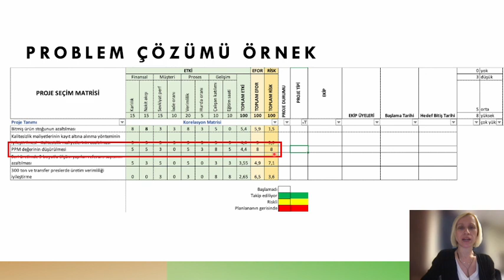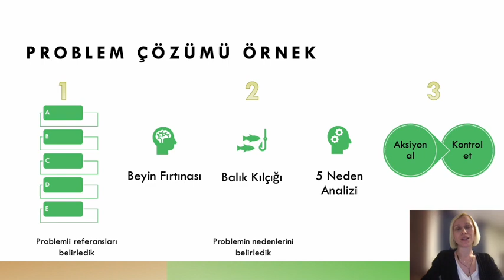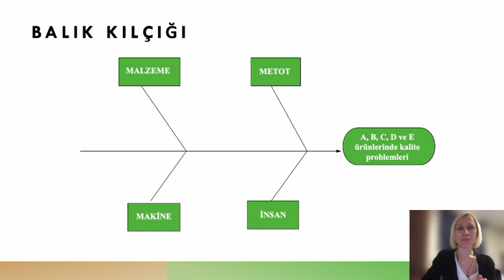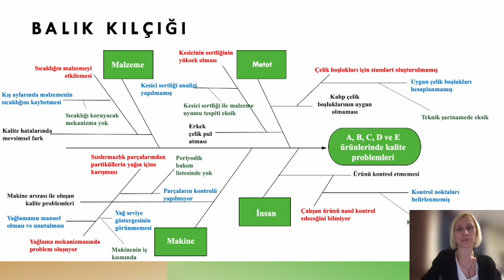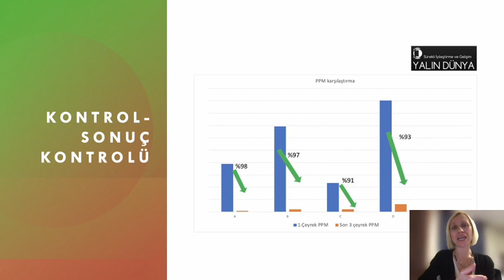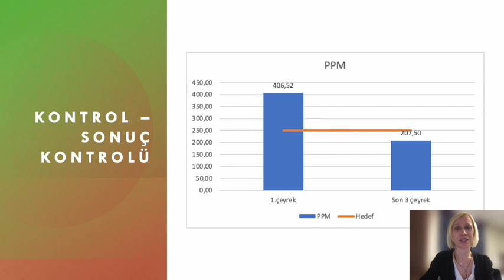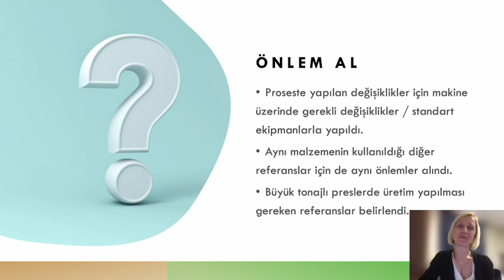Örnek Problem Çözümü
Bu videoda Pareto analizi, 5 neden analizi ve balık kılçığı diyagramı kullanarak yapılmış bir problem çözümü örneği var.

00:00 Problem çözme
00:31 Proje seçim matrisi
01:26 Problem tanımı
01:56 Problem çözme metodolojisi
02:17 Pareto analizi
02:45 Balık kılçığı diyagramı
06:41 Eylem planı
08:27 Kontrol fazı - Sonuçların kontrolü
09:43 Önlem al fazı

This video has an example of problem solving using Pareto analysis, 5 cause analysis, and a fishbone diagram.